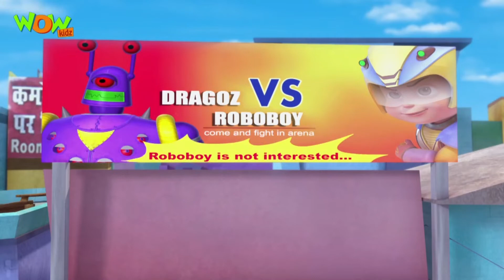Vir The Robot Boy Lady Jinn Part 2 Action Cartoon for Kids Wow Kidz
Vir The Robot Boy Lady Jinn
Nursery Rhymes
Jonny Jonny Yes Papa
Learn Counting
Learn ABCD
Learn Solar System
Nursery Rhymes with Lyrics Alphabet song for Kids to learn and have fun -
Vir - The Robot Boy by Wow Kidz Vir The Robot Boy Lady Jinn
Nursery Rhymes
Learn Counting
Learn ABCD
Learn Solar System
Vir - The Robot Boy by Wow Kidz